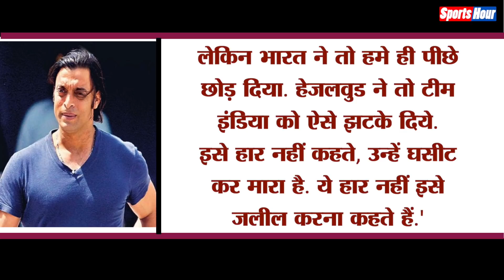Team India पर Akhtar का विवादित बयान, बयान पर मच गया घमासान ! देखिए क्या बोले Akhtar ?